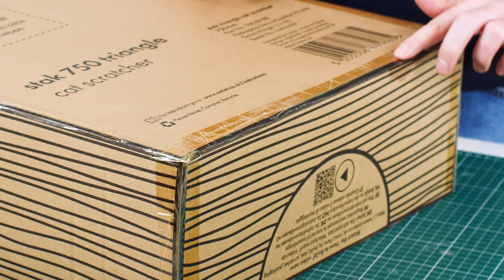How to build the Stak cardboard accessories - Den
A step by step 'how to' video to guide you through making a cardboard den for your cat using the Stak Cat Scratcher packaging.